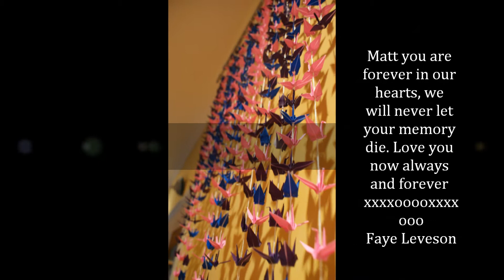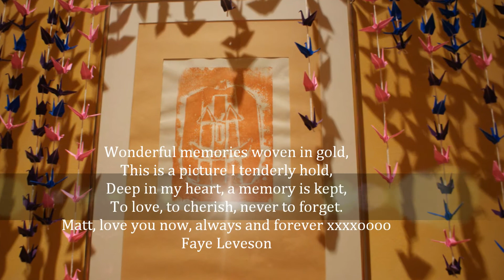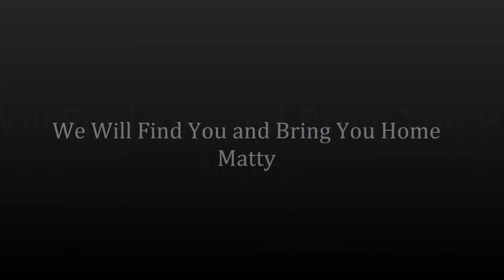One Thousand Cranes for Matthew Leveson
Another Video I made for the Leveson Family